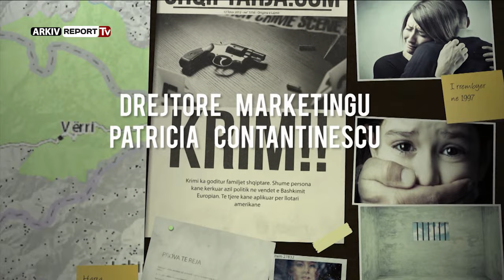Pa Gjurme- Prekese/ Prinderit biresues i japin leje: Meso kush te ka sjelle ne jete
Pjesa e trete dt 11 Qershor e Pa gjurme Pa Gjurme- Prekese/ Prinderit biresues i japin leje: Meso kush te ka sjelle ne jete, Shkodra fsheh te verteten